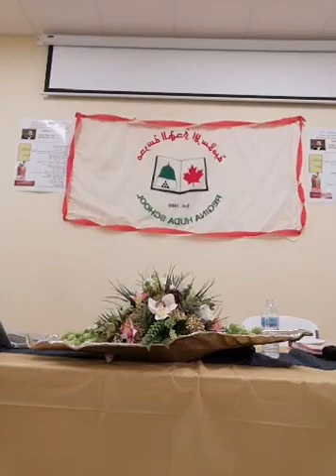محاضرة مدرسة الهدى أولادنا في كندا جنينا عليهم أم إلى النجاح هديناهم - د.أمجد قورشه